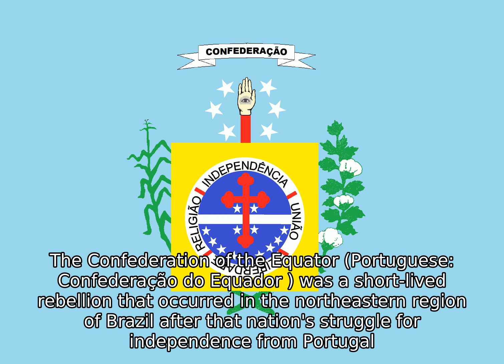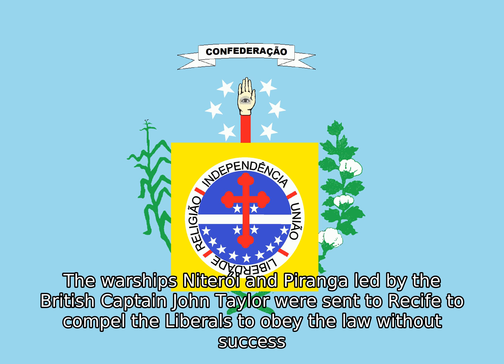Confederation Of The Equator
The Confederation of the Equator (Portuguese: Confederasao do Equador ) was a short-lived rebellion that occurred in the northeastern region of Brazil after that nation's struggle for independence from Portugal